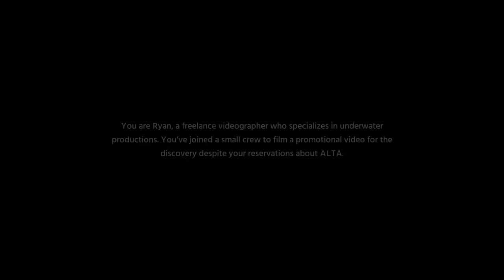Robot Calamar + Attaque de Poisson - Debris #1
Waw ce jeu commence fort, mais j'en redemande même si je suis pas fan des grandes profondeurs !